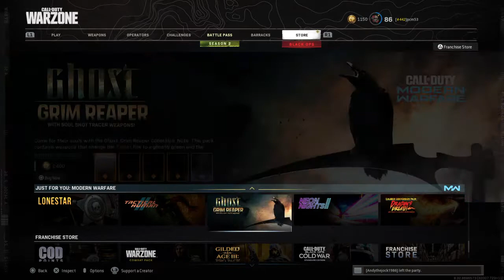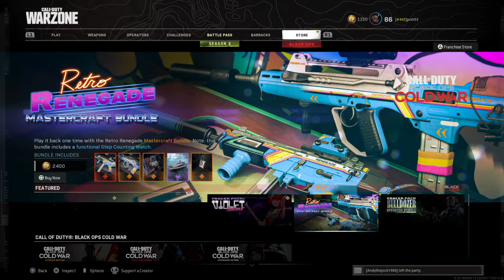Call of Duty®: Modern Warfare®_20210322194229